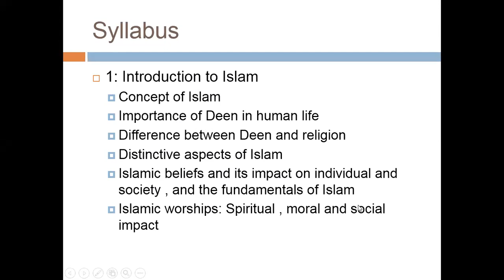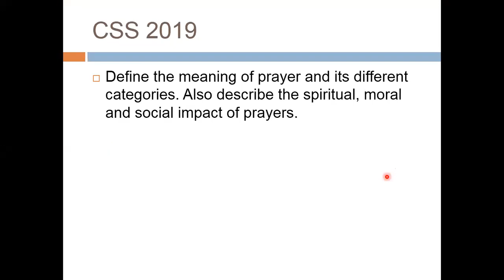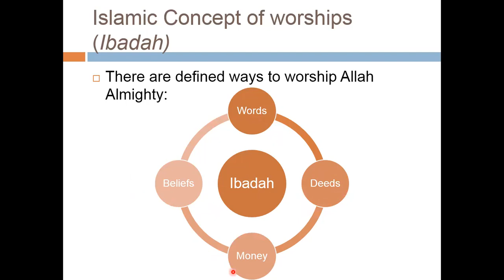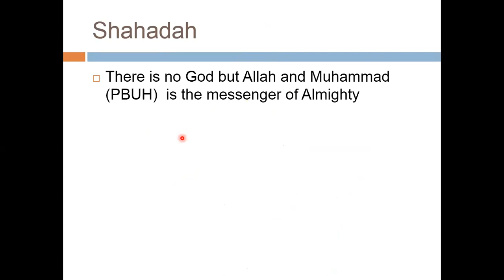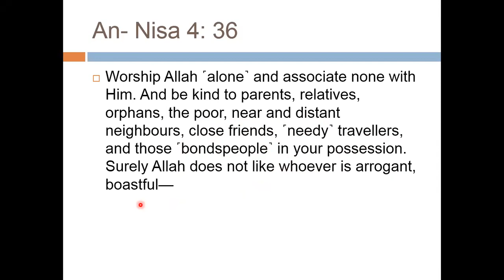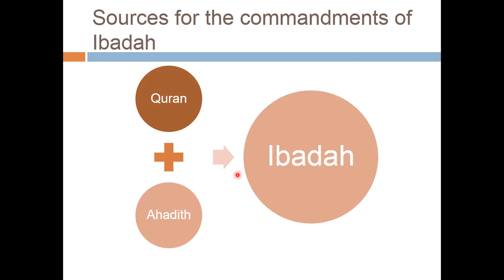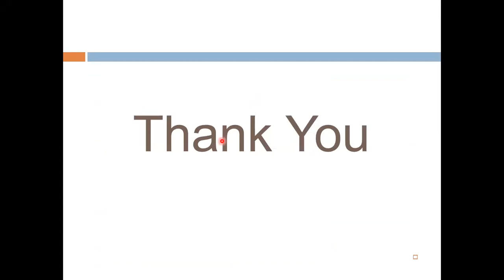Lecture # 116: Islamic Worships :Spiritual, Moral and Social Impact.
This lecture also pertains to the Islamic studies. In this lecture we will discuss Islamic Worships and their Spiritual, Moral and Social Impact on human life. We will also discuss why worshipping and praying is important and how it benefits us.